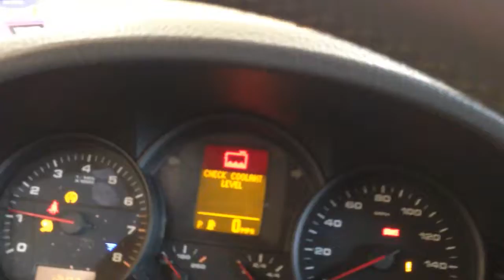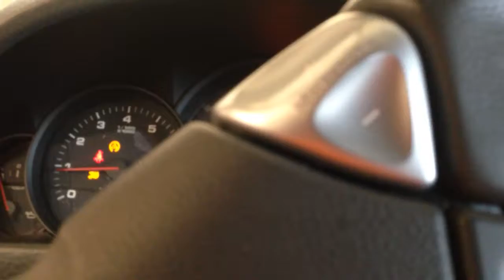CC7040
2006 CAYENNE 3.2 ENGINE